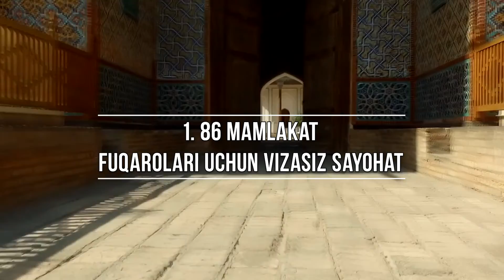2020 йилда Ўзбекистонга саёҳат қилинг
2020 йил - Ўзбекистонга саёҳат қилиш учун айни қулай фурсат! Ушбу сайёҳлик йўналишини National Geographic, The Lonely Planet, CNN Travel, Financial Times, The Global Muslim Travel Index, Titan Travel ва Bild каби машҳур нашрлар ҳам тавсия этмоқда. Эътибор қилинг, дунёнинг 86 мамлакати фуқаролари учун визасиз тартиб жорий қилинган.

Ўзбекистонда кўришгунча!